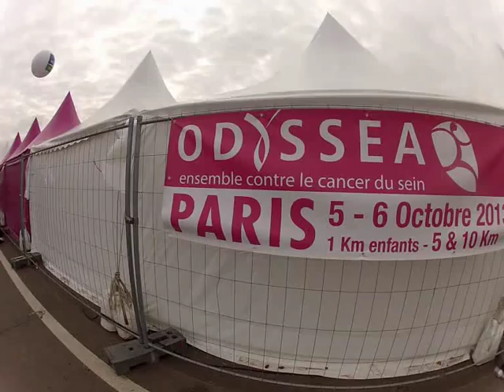Mercer France court le 10 km Odyssea Paris 2013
Odyssea 10K 2013
1 ZEROUAL Larbi 00:32:02
2 MULLER Hadrien SH 00:32:36
3 Mondésire wilfried 00:32:41
4 PAPILLON Benjamin 00:32:53
5 CHEVALIER David 00:33:12
6 MOKHTARI Mohamed 00:33:33
7 HAMARD Fabiens 00:34:29
8 GAUTHIER Gildas 00:34:41
9 ZEBACHI Karim 00:34:45
10 DUPOUX Aymeric 00:34:57
11 RENAUD Jean-claude 00:35:05
12 MARIATHAS Ajeeth 00:35:10
13 BODIER Nicolas 00:35:11
14 ETCHEPARE GILLES 00:35:13
15 BASSO Jerome 00:35:14
16 HERMOUET Olivier 00:35:16
17 FITAMANT Yannick 00:35:22
18 CATROU Olivier 00:35:29
19 CHOUQUET Thibaut 00:35:29
20 ZEGHADI Mohamed 00:35:32
.../10277 coureurs